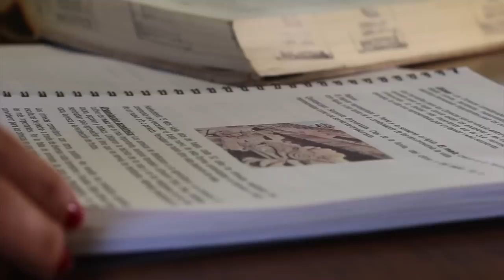Una historia de éxito EDUCAFIN, Estefanía del C. Bustamante Sotelo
Estefanía es una talentosa estudiante del Conalep en la ciudad de León Guanajuato, tuvo la oportunidad de ir a Brasil a presentar un proyecto a una importante Feria, con el apoyo de la Beca Transporte EDUCAFIN  ganando el tercer lugar y ella cuenta su agradable experiencia.